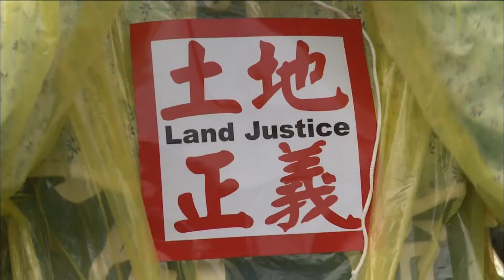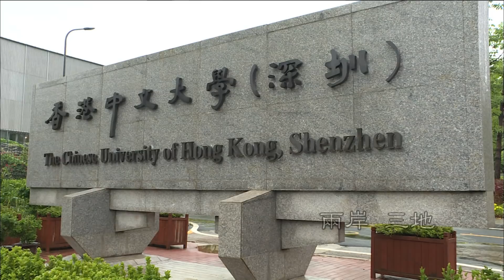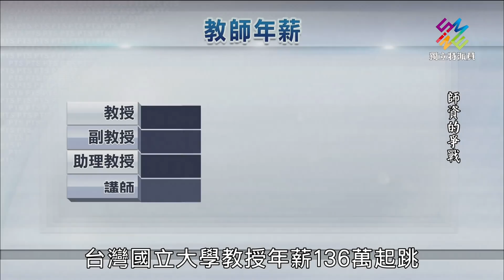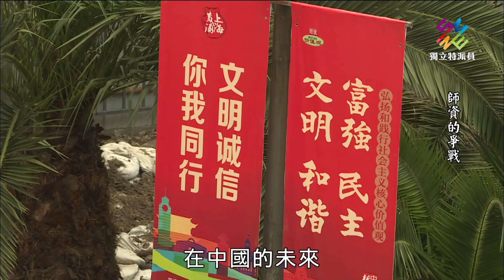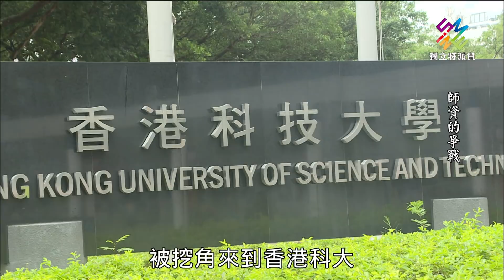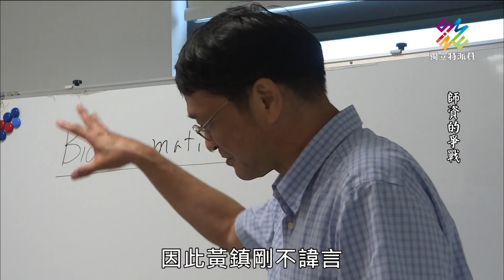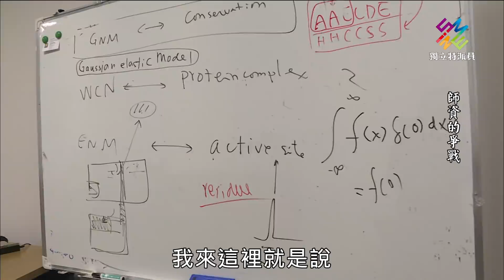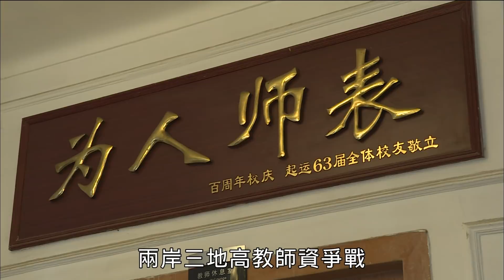獨立特派員 第552集 (高教西進選擇題-師資的爭戰)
▌單元介紹

人才的競爭，或許可能因為一時的政策支持而有大幅變化，但長遠來看，要在競爭中脫穎而出，確實是各憑本事，大學的師資也一樣。

目前在中國的台籍教授主要有兩種，一是全球招聘的頂尖人才，另一種是台灣高等教育體系無法容納的博士畢業生，每年有上千人找不到台灣大專院校的教職工作。中國這次提出的惠台政策，從博士後研究人員，到千人計畫的頂尖人才，要來吸引台灣師資。

如果從兩岸三地的教授起薪比一比，台灣的教授年薪約136萬元，講師是78萬元左右；中國教授的年薪118萬，博士後89萬元左右，不過還加上了23萬安家費及科研啟動費33萬元；而香港大學則是專注挖角全球頂尖的教授人才，年薪約台灣的三到五倍左右。

其實我們可以發現，中國的教授薪資和台灣差不多，但因為人口分母大，機會多成為另一個誘因。而這一波惠台政策到底可能吸引多少人？背後有哪些問題值得我們關心？台灣的高等教育又該如何因應？